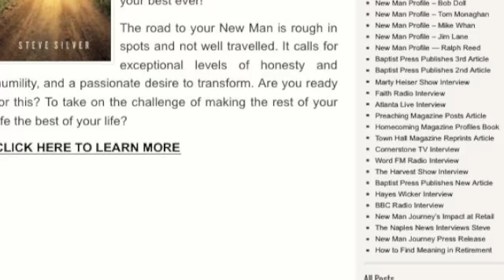New Man Journey - WSGW Saginaw - 9/17/14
Art Lewis interviews Steve Silver about New Man Journey on his WSGW Saginaw show.